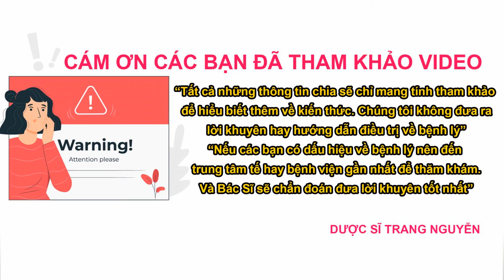Phấn rôm có bắt nắng hay không? Tác hại của phấn rôm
Cùng dược sĩ Nguyễn Thị Thùy Trang tìm hiểu về phấn rôm là gì? Những lợi ích của phấn rôm. Giải đáp phấn rôm có bắt nắng hay không?

01 - Phấn rôm là gì?

02 - Phấn rôm có bắt nắng hay không?

03 - Những lưu ý khi sử dụng phấn rôm

Cám ơn các bạn đã quan tâm theo dõi video của Trang, đừng quên like share cho người thân của mình thông tin về phấn rôm có bắt nắng hay không? Tác hại của phấn rôm nhé. Nhấn follow để nhận được nhiều video bổ ích sớm nhất từ Dược sĩ Nguyễn Thị Thùy Trang.